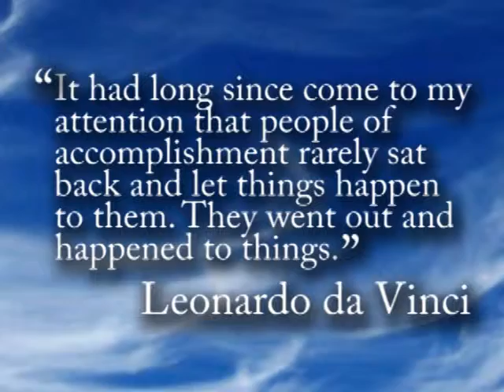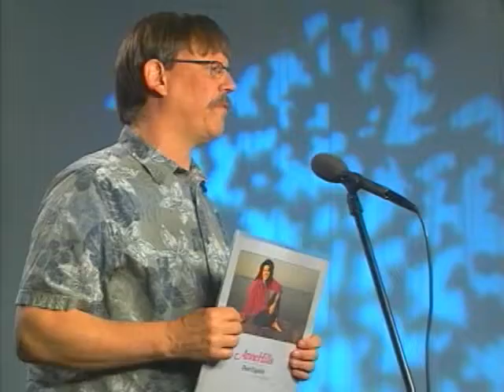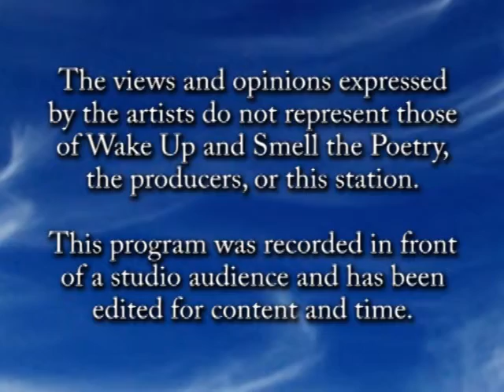Tony Toledo, April 2014